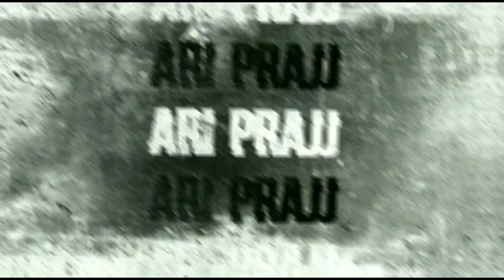Review Kenari Bongkok Size Gila!!Kenari Gibosso FOI 🇮🇹 Italy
Kenari bonkok,kenari gibosso jenis burung import untuk materi gantang dan breeding,selain kenari impor, kenari Ys,Bb,Gibosso,Sf,Sdf,Rasmi atau yang lainnya,

Buat kenari mania,yang ingin mengoleksi atau up grade materi kandangnya bisa cek lokasi di bawah

‌ 👉 Fb. Danane Sastro